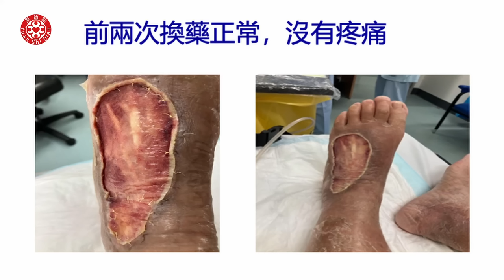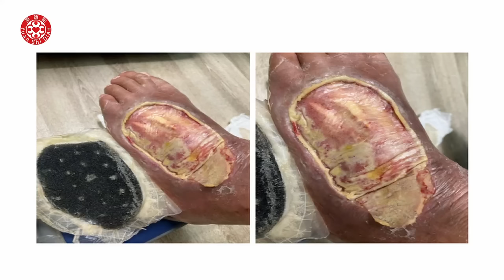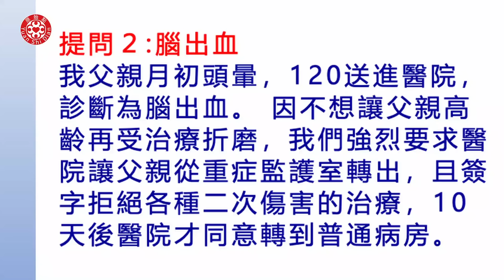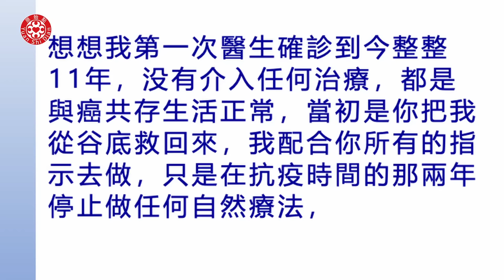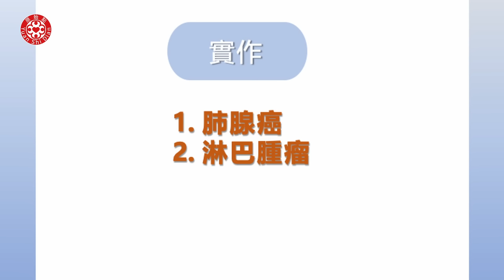2023/10/22 張醫師線上課程 主題 : 答疑和實作